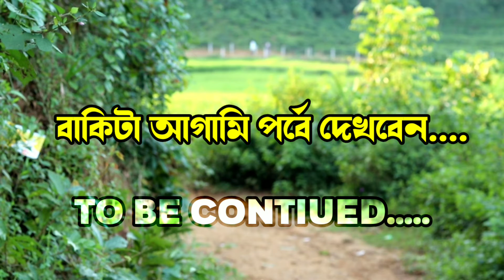3 Gundi | Bangla New short film | শর্টফিল্ম তিন গুন্ডি Sanjida | Bangla jajabor 2020 | Lady Action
3 Gundi | Bangla New short film  | শর্টফিল্ম তিন গুন্ডি | Chadni | Anamika | sanjida | Bangla jajabor 2020 | Lady Action

Story - sanjida akter disha
chadni
anamika

স্টোরি - ইনা, মিনা, টিনা তিন বান্ধবি
বখাটে মেয়ে, যারা কারো কথা শুনে না, নিজেদের যেমন ইচ্ছা, তেমনি চলে ওদের নিয়ে গল্প।

অভিনয় ; চাঁদনি, অনামিকা, সানজিদা আক্তার দিশা, রাহিম তালুকদার, জামিল আহমেদ, সুহেল আহমেদ

ক্যামেরায় : দীপ্ত আলম

পোষ্টার ও পিক এডিটিং - রাহিম তালুকদার

ACTING :
Chandni
Anamika

D.O.P

New Bangla short film Lady action
Bangla new  short film
lady action short film 2020
BANGLA story Short film 2020
dipto alam new short film 2020

বাংলা নিউ শর্টফিল্ম ২০২০
নিউ বাংলা শর্টফিল্ম ২০২০
লেডি গুন্ডি শর্টফিল্ম
তিন গুন্ডি শর্টফিল্ম
দীপ্ত আলমের শর্টফিল্ম

- Bangla Jajabor  ➤Our Others Sites➤

*** ANTI-PIRACY WARNING ***

This content is Copyright to Bangla Jajabor  Entertainment. Legal action will be taken against those who violate the copyright of the following material presented!

Thanks
Dipto alam
Bangla Jajabor production